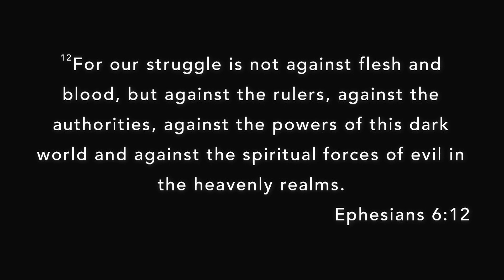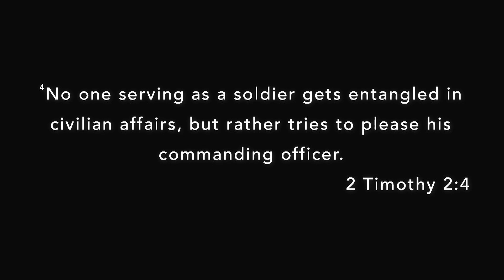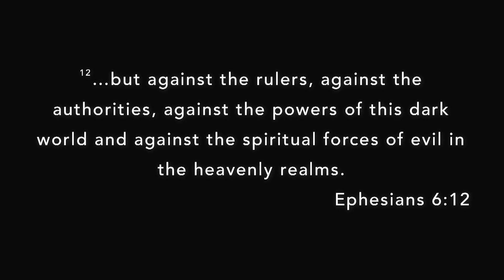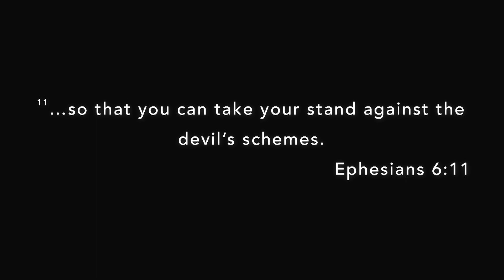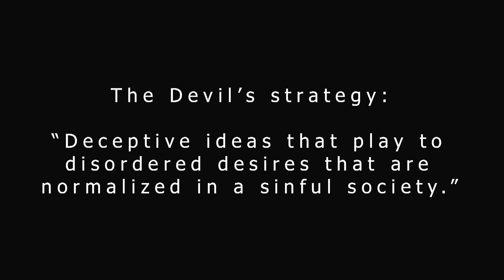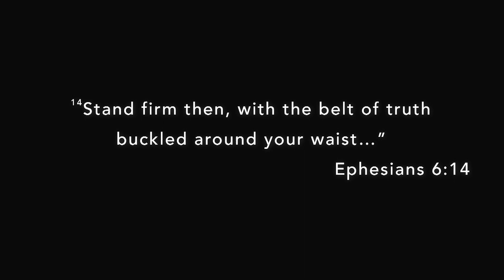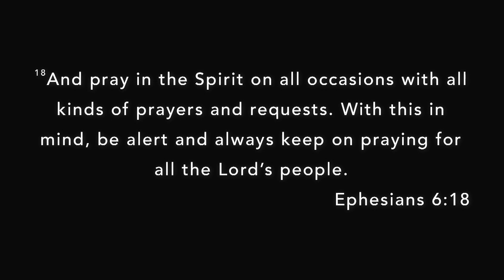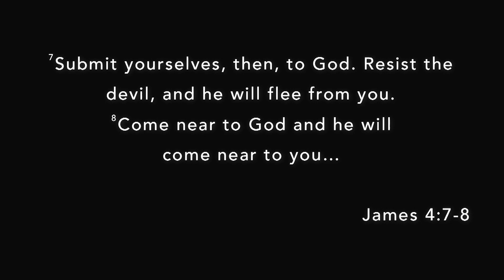The Struggle is Real | May 26, 2019